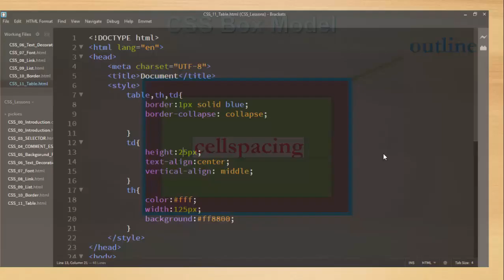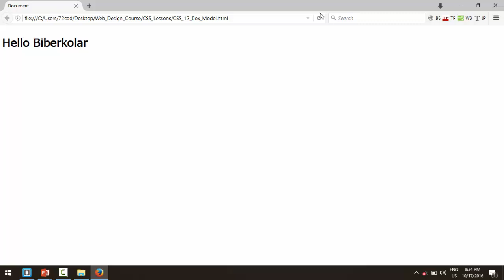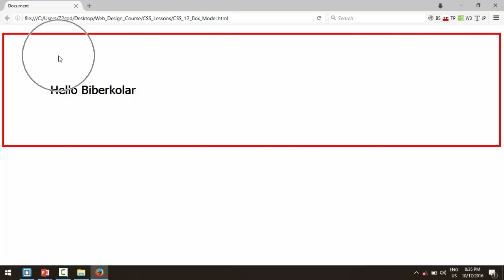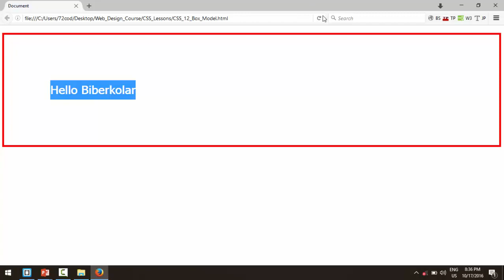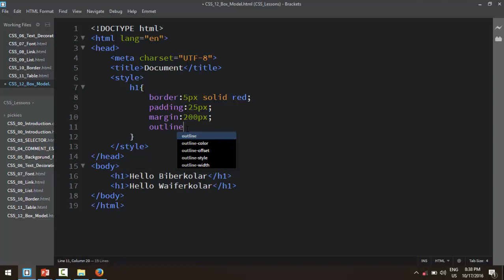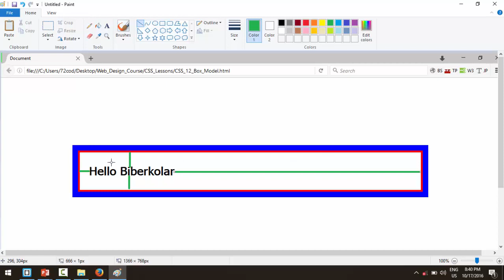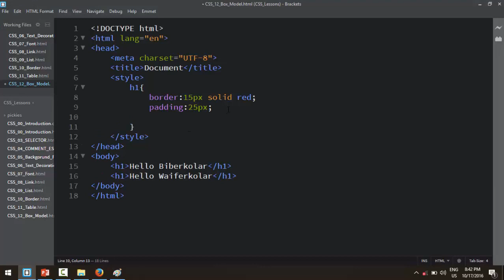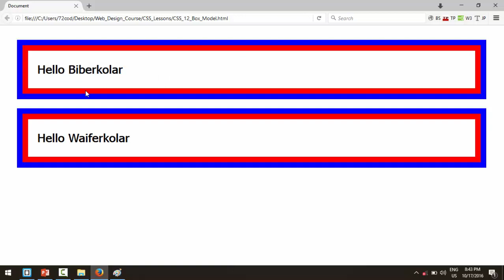CSS 11 Box Modal